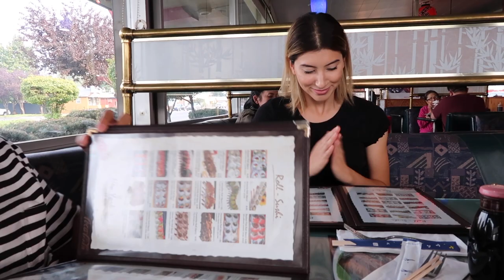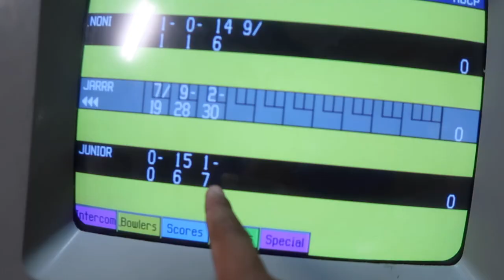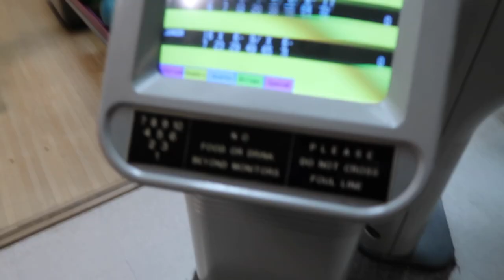VLOG: #57 A Day With Tony!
I hope you guys like this vlog. Enjoy :)

My goal is to entertain everyone, be the best vlogger, and most importantly be me. This is my life

LINKS.